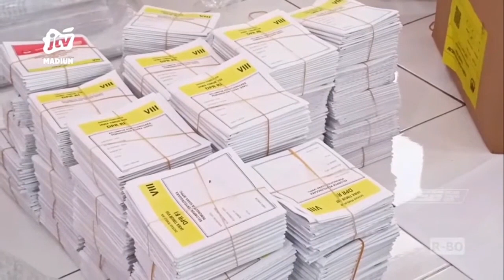Kota Madiun - KPU Catat 1.449 Pemilih Masuk Daftar Pemilih Tambahan (DPTb)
Kota Madiun -- Komisi Pemilihan Umum kota Madiun telah melakukan pemutakhiran data Daftar Pemilih Tambahan (DPTb) untuk pemilu 2024. Sebanyak 1.449 pemilih masuk dalam DPTb. Sementara itu sekitar 699 pemilih mengajukan pindah pilih di luar kota Madiun.

Office : jl. Sarimulya no 47 Rejomulyo, Kartoharjo, Kota Madiun